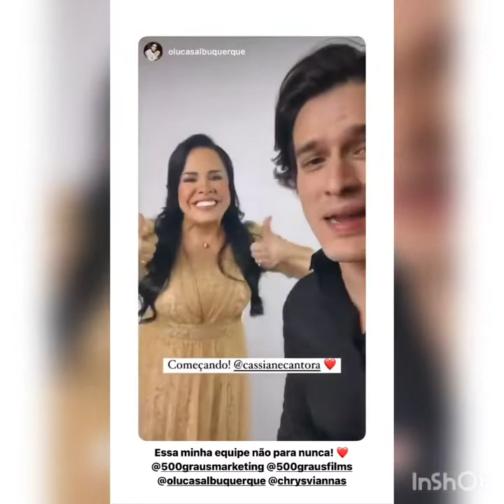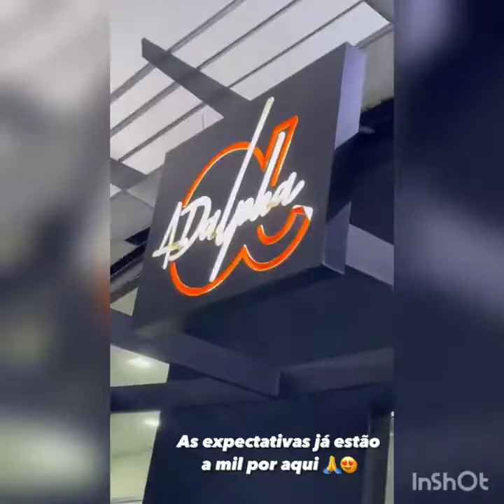Bastidores do DVD 40 Anos da Cassiane 🙏🙌cassiane dvd40anos cassianeejairinho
Bastidores do dvd 40 Anos Cassiane